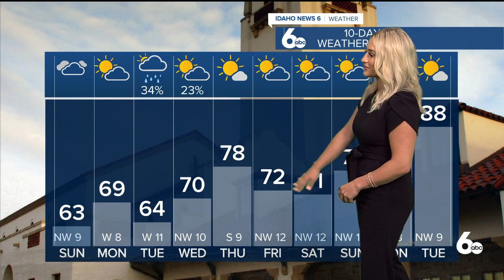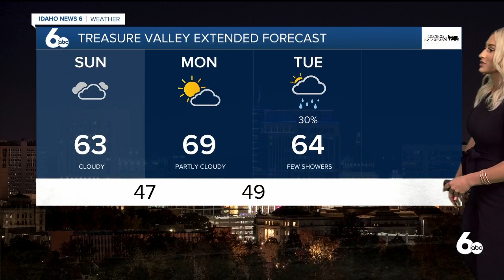May 22 forecast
Another storm system headed our way